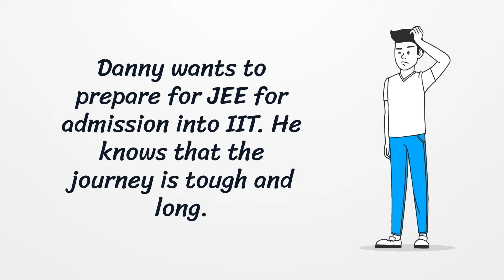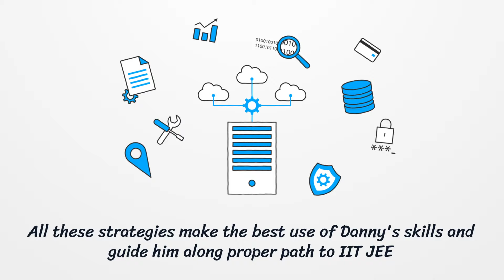JEE, NEET Coaching in Riyadh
Iqraa launches JEE, NEET, NTSE and Olympiad coaching in whole gulf region.

Iqraa is the topmost coaching institute with consistent high percent selections in JEE Mains and JEE Advanced.

Gulf House Institute is the premier educational and training institute in Riyadh

Scenario in Riyadh
There are a large number of sincere and deserving aspirants for IIT in KSA, especially Riyadh. However, Riyadh lack in qualified teachers or good coaching institute for JEE preparation. Thus, the students are forced to shift to India for JEE preparation. Thus, there is highly required a good coaching institute in Riyadh.

Opportunity in KSA
Iqraa Edusolutions, the leading coaching institute in India for JEE coaching in association with Gulf House Institute, the premier educational institute in Riyadh start the Engineering and Medical Entrance Exams coaching institute in Riyadh. Iqraa is established in Udaipur, India by “2001 graduates from IIT

Distinguishable Features of Iqraa
• Well presentable study material that communicates itself and serves as a recall to classroom instructions
• Practice problems that exhaustively completes the path of preparation
• Comprehensive paper-based tests of all levels, innovative online on-demand tests, a unique feature of Iqraa
• Separate whatsApp group for student-teacher, and parents-teacher for direct contact with teachers
• Best coaching with all features available on virtual platform exclusively at Iqraa online coaching
• Consistently best results since 2011
• Highly qualified faculty team (IITians / NITians)

Benefits to Students
The Riyadh Students would avail the following benefits from ‘Iqraa’ and ‘Gulf House Institute’ Collaboration
• Well-equipped educational institute with high quality study environment
o Appealing environment and comfortable seatings
o Projectors in each classroom,
o Computers/ internet facilities
o Library
o Prayer Room
• Transport facilities (bus/vans) to and from the institute and their homes